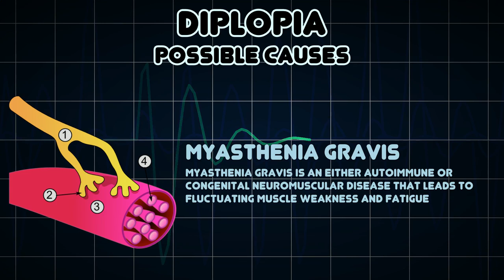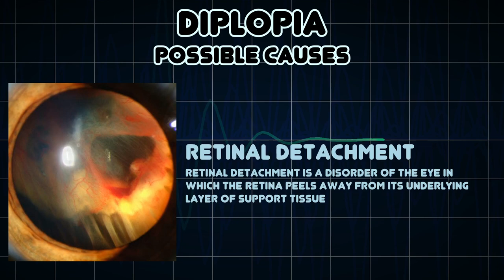Diplopia (Medical Symptom)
Possible causes of Diplopia (Medical Symptom)

The condition in which a single object appears as two objects